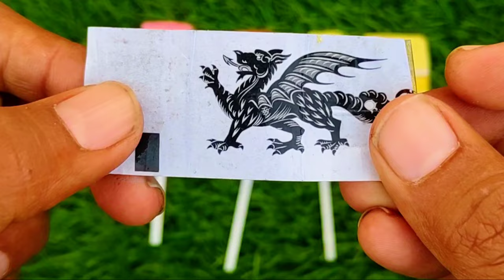lollipops Unpacking ASMR 🍭 Chupa Chups Big Babol, Alpenliebe Lollipop, Watermelon Lollipop